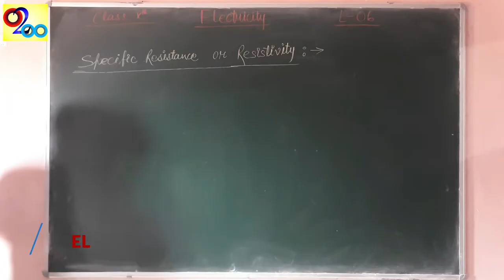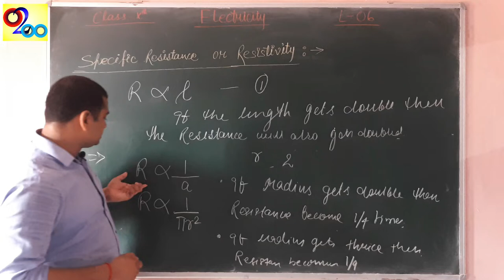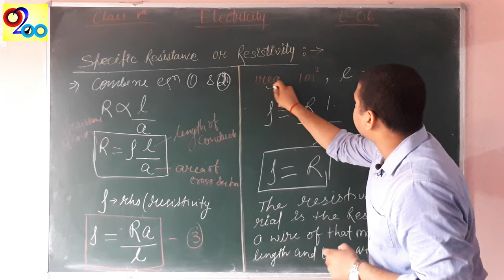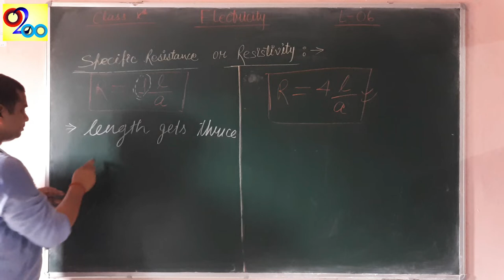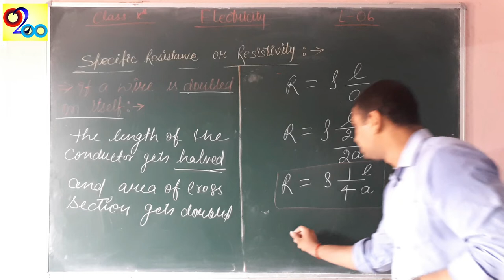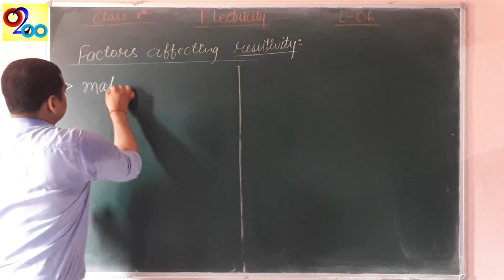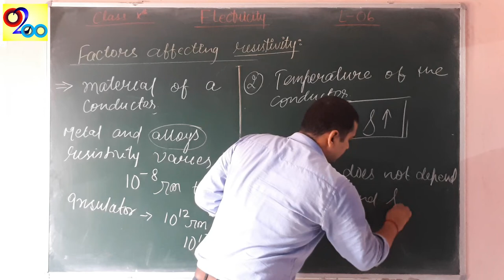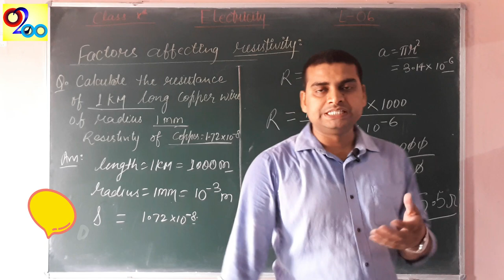ELECTRICITY -Lecture 6 | Resistivity | Factors affecting Resistivity|Class 10 Chapter 12 |CBSE NCERT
ELECTRICITY -Lecture 6 | Resistivity | Factors affecting Resistivity|Class 10 Chapter 12 |CBSE NCERT SCIENCE
Hi,
About this video:
This video includes the concepts of Specific Resistance or resistivity and the factors affecting Resistivity.